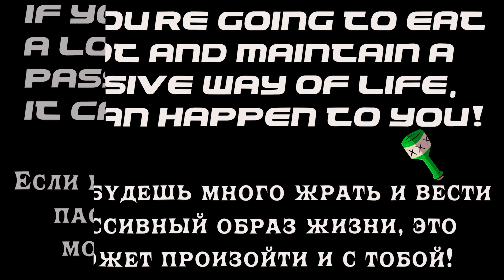Brawl Stars - ALL BRAWLERS GOT FAT #10 | ВСЕ БРАВЛЕРЫ СТАЛИ ТОЛСТЫМИ #10 - Бравл Старс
В этом ролике вы увидите 10 часть того, как бы выглядели бравлеры, если бы много жрали!
00:00 - Introduction and intro
00:10 - Mortis
00:20 - Jessie
00:30 - Griff
00:40 - Bibilante
00:50 - Sway Master Barley
01:00 - Tara
01:10 - Coni Max
01:20 - Pam
01:30 - Colette
01:40 - Smuglar Penny
01:50 - Wizard Byron
02:00 - Nian Nita
02:10 - Oroci Edgar
02:20 - Piper
02:30 - Amber
02:40 - Grom
02:50 - Gladiator Colette
03:00 - Mr. P
03:10 - Shiba Nita
03:20 - Meg
03:31 - Bibi and Piper dance
ALL BRAWLERS GOT FAT  | ALL BRAWLERS | fat brawlers | Brawl Stars | ВСЕ БРАВЛЕРЫ | толстые бравлеры | ВСЕ БРАВЛЕРЫ СТАЛИ ТОЛСТЫМИ | Бравл Старс
«Данный контент не является официальным и не поддерживается компанией Supercell. Более подробная информация содержится в Правилах создания Фанатского контента по адресу